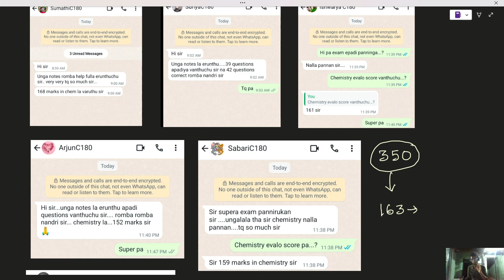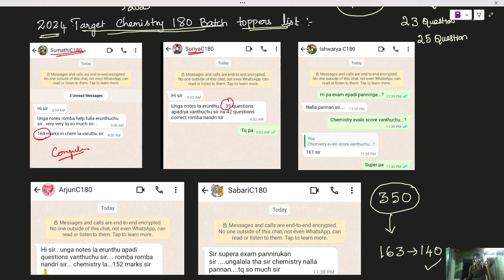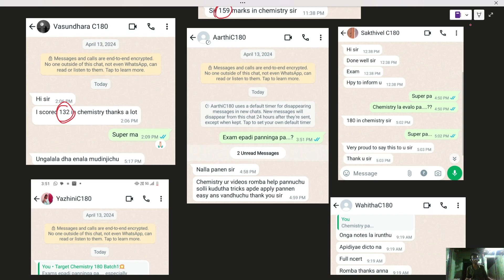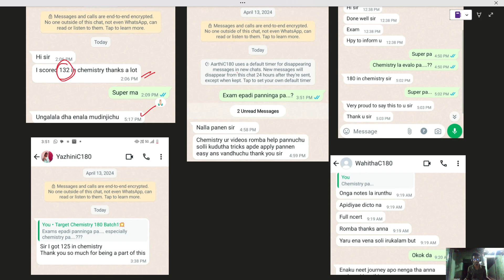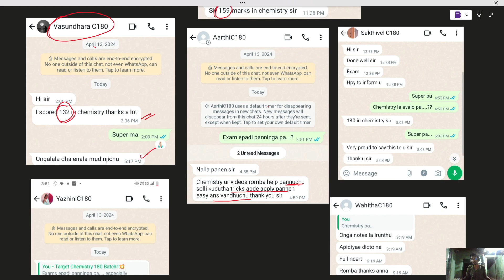How to Score 160+ Marks in CHEMISTRY in NEET 2025⁉️|CHEMISTRY LONG TERM COURSE 2025🙂App link in 👇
4. Follow me in Instagram

5. Join our WhatsApp Channel